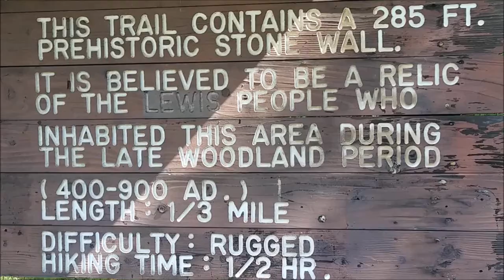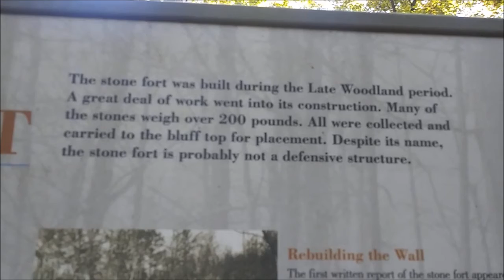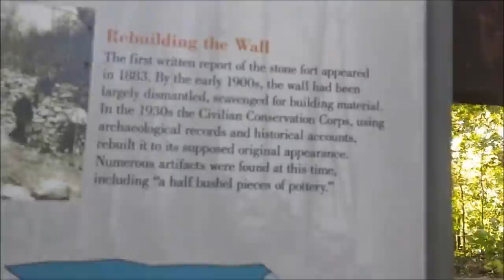Virtual Walk Forest Rocks Trees Nature Hike Scenic Path Trail to Ancient Civilization Relaxing ASMR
Come along with me to Shawnee National Forest as I hike a trail that leads to where an ancient civilization once lived...
A virtual walk in the forest .
A beautiful scenic wonderland filled with mossy rocks and giant trees...
An ASMR tool for relaxation...
Enjoy a wonderful melody as you tag along with me..
Calming
Satisfying